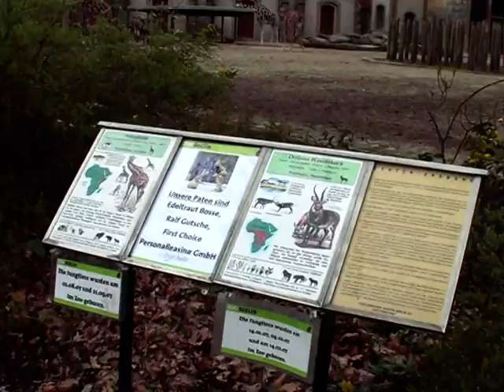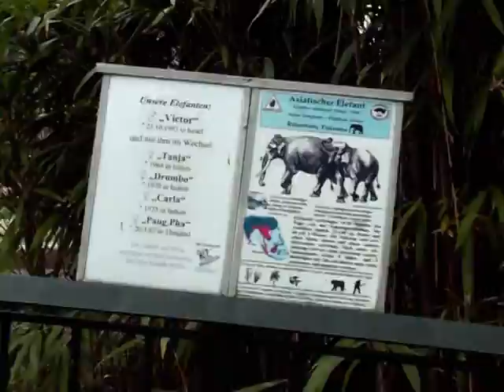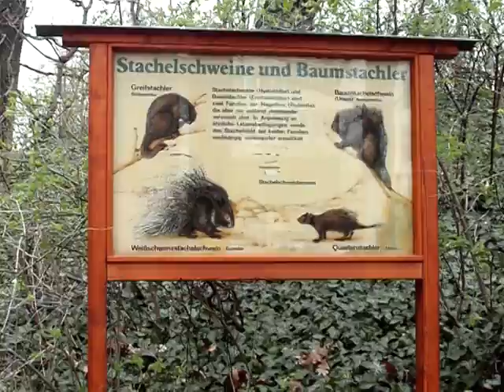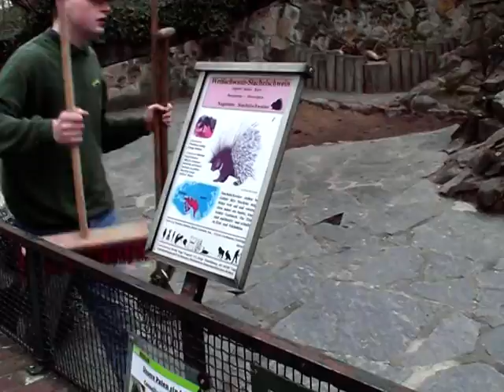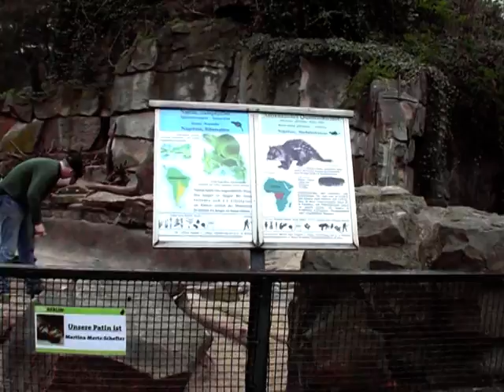Berlin, Germany - Berlin Zoo (2)